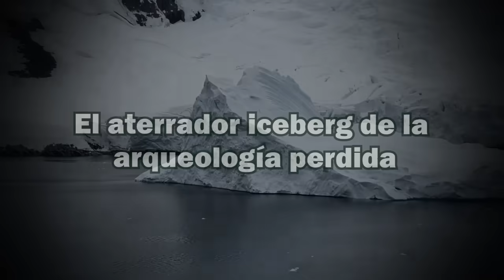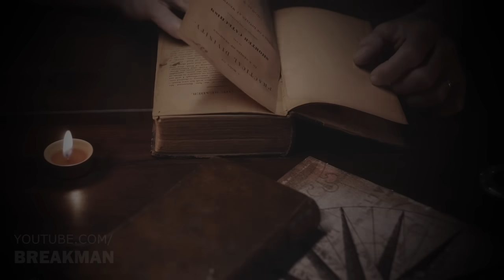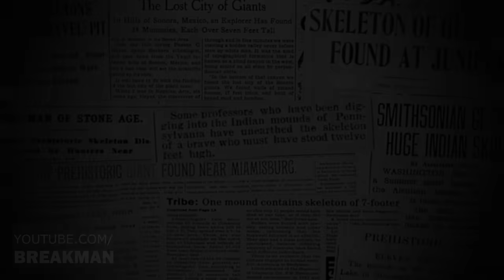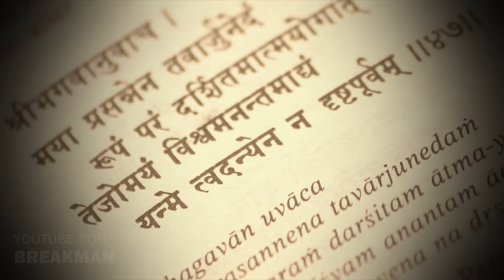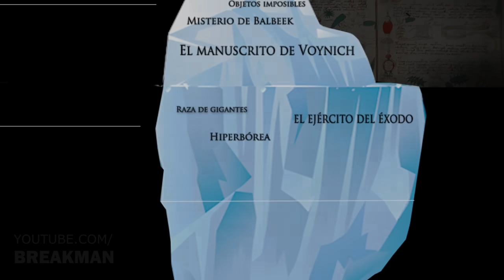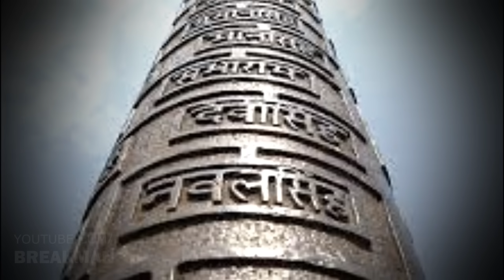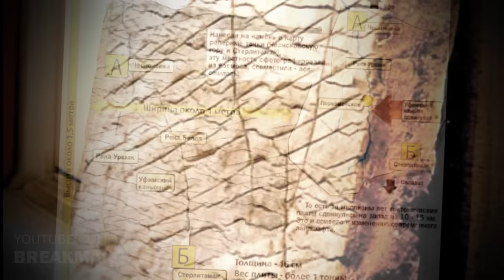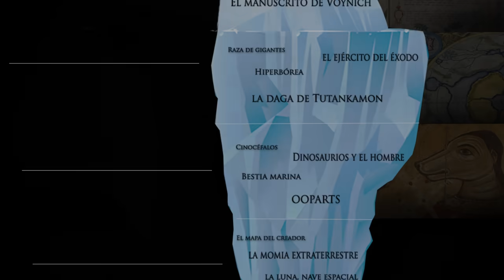El Aterrador Iceberg De La Arqueología Perdida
Un iceberg es un cuerpo sólido de hielo que por alguna razón se ha desprendido quedando a la deriva en la inmensidad del océano. sin embargo, lo que no todos saben es que gran parte de estos bloques están conformados por aquello que no logramos ver, aquello que permanece bajo el agua ocultando ante nuestra vista sus reales dimensiones.

MUSIC